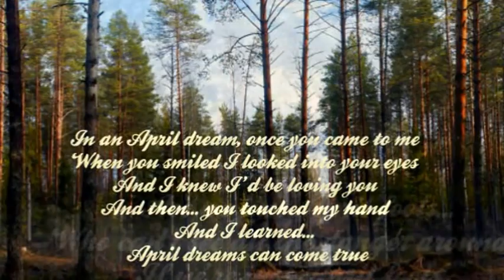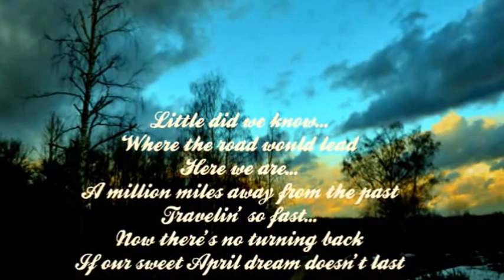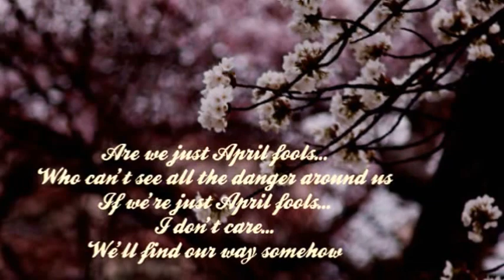DIONNE WARWICK - THE APRIL FOOLS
"...True love has found us now...".